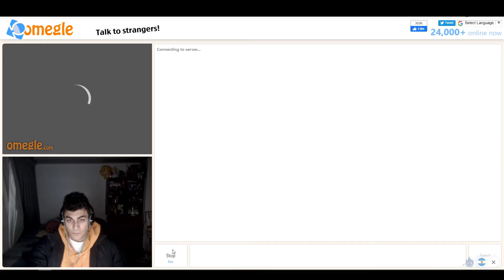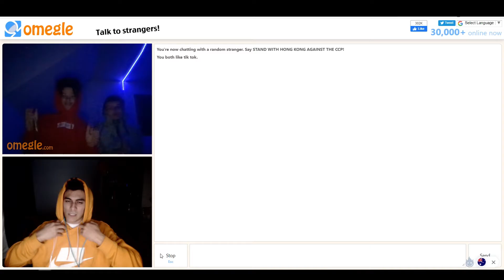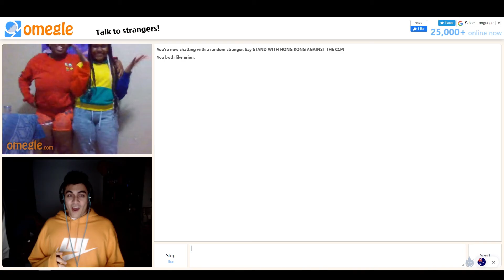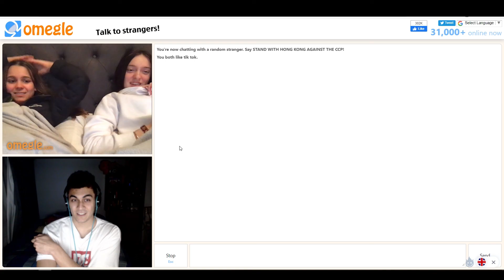Found racist Australians on Omegle